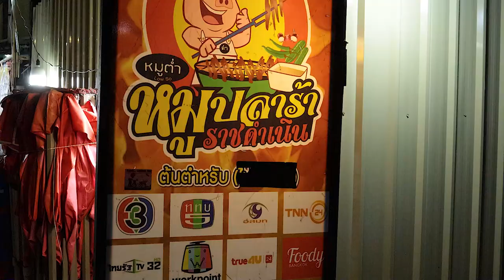Grilled Pork with Fermented Fish Sauce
หมูปลาร้า

Pork with fermented fish sauce" is a popular dish in Thailand. It usually consists of pork seasoned with fermented fish sauce and is often eaten with sticky rice and a dipping sauce made of fermented fish sauce. The flavor profile of pork with fermented fish sauce is typically salty and savory, with the fermented fish sauce playing a significant role in enhancing the taste. It's a dish that shouldn't be missed when visiting Thailand.

Starting at 15 baht per stick.

หมูปลาร้าเจ้าเด็ดเจ้าดัง ราชดำริ สายปลาร้าไม้ควรพลาด จุดเด่นของร้านก็คือ น้ำพริกปลาร้าหอมๆ ชื่นใจ บริการฟรีพร้อมผักสด หมูของร้านนี้นุ่มหอมติดมันถูกใจ กินร้อนๆอร่อยถูกปาก ร้านถูกใจสายอีสานบ้านเฮา เชิญมากินกันเด้อจ้า

เริ่มต้นไม้ละ15บาท

"Pork with fermented fish sauce" 是泰国的一道受欢迎的菜肴。通常由用腌制的鱼酱调味的猪肉制成，并经常与糯米饭一起食用，配有以腌制的鱼酱制成的蘸酱。猪肉与腌制的鱼酱的味道通常是咸香的，腌制的鱼酱在增强口味方面起着重要作用。这是在泰国旅行时不容错过的一道菜。

从15泰铢一根开始。